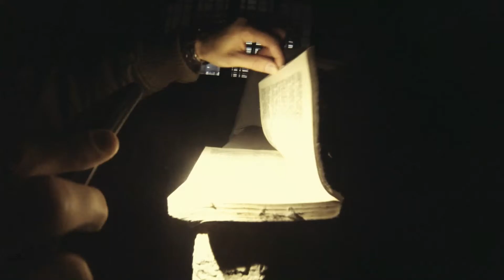Bonus Episode : Erasmus Trip to Lithuania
Tallinn Prison